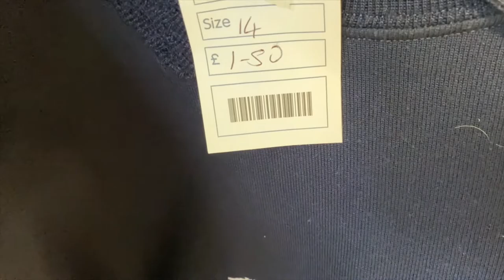THRIFT/CHARITY SHOP WITH ME & HAUL!! | Knitwear/crochet, trench coats, trousers & more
THRIFT/CHARITY SHOP WITH ME & HAUL!!

hey!! My first thrift/charity shop with me video of 2022!! I also did a haul of some recent pick ups from last year!! I love filming come charity shopping with me videos  & showing you guys how to thrift nice clothes!!

this thrift with me includes: Knitwear/crochet, trench coats, trousers, fur trim coats!!!

sorrel xxx

Subs: 3.03K